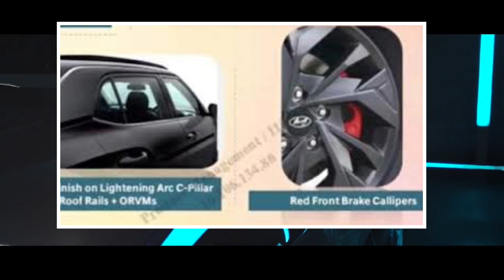copying Tata?💥Creta knight edition 2022💥changes explained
The special edition features several visual updates that help it with a bolder look. The entire car has been finished in black, including the ‘Lightning Arc’ element on the C-pillar. Additionally, the grille, which sheds chrome in favour of the dark look, carries red highlights. In fact, the entire all-black theme has been taken so seriously that even the faux skid plates are in the same colour. Meanwhile, the alloy rims lose the dual-tone ‘diamond cut’ treatment are painted in dark grey, which is similar to what you find on the 1.4 Turbo variant.